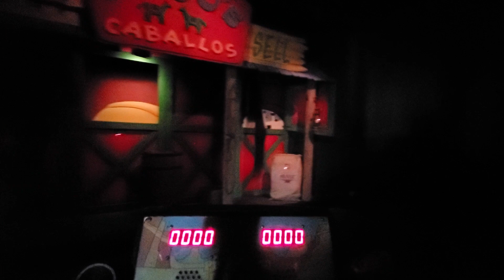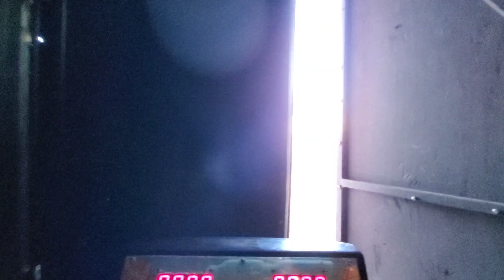Pistolero Roundup POV - dark ride - Family Kingdom, Myrtle Beach - May 2021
A laser target shooting “dark ride,” the Family Kingdom Pistolero was the first of its kind produced by the great American ride manufacturer Sally Corporation. Since its international debut at Family Kingdom, Sally dark rides have become very popular at parks around the nation.